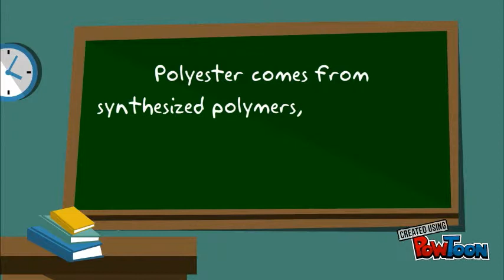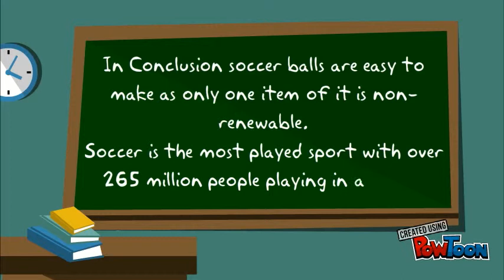Soccer Ball Materials!